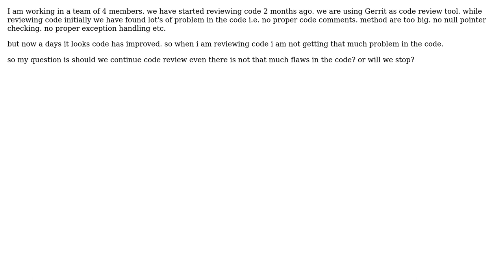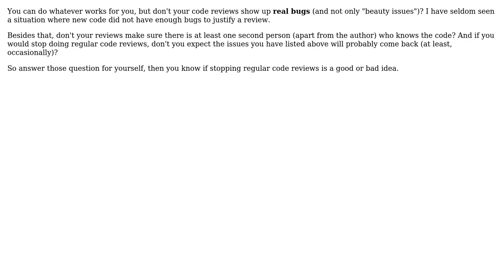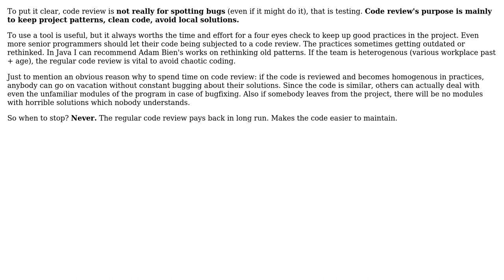Software Engineering: When to stop reviewing code? (3 Solutions!!)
Software Engineering: When to stop reviewing code?

With thanks & praise to God, and with thanks to the many people who have made this project possible! | Content (except music & images) licensed under CC BY-SA | Music | Images & others | With thanks to user Sharif user Doc Brown user CsBalazsHungary user B? and the Stack Exchange Network Trademarks are property of their respective owners. You are responsible for your own actions.